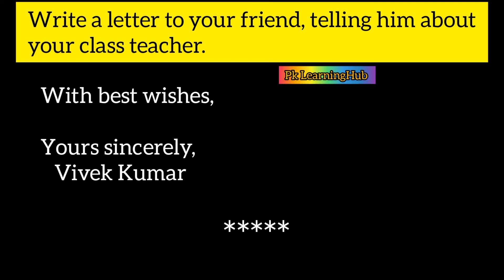"Write a letter to your friend, telling him about your class teacher". Letterwriting.